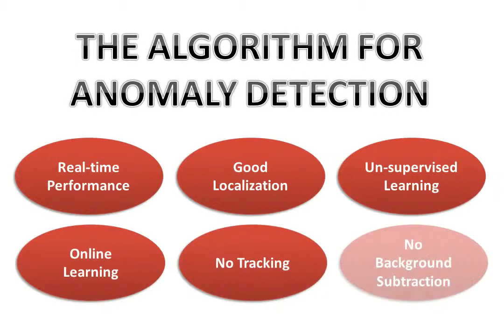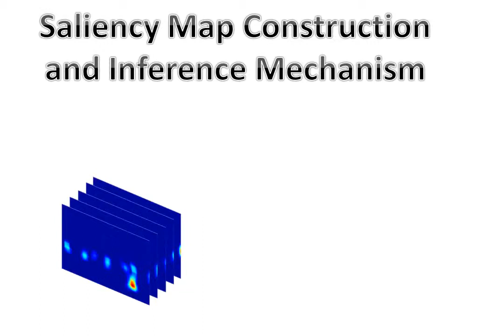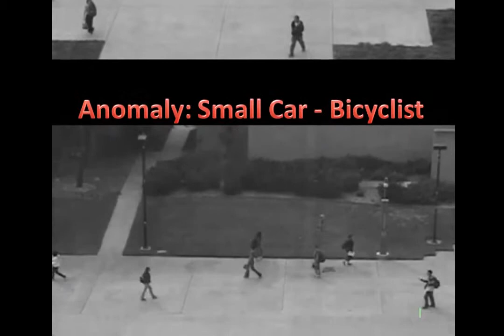Demo Abnormal Event Detection in Videos